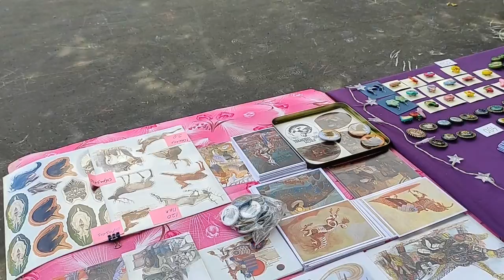KISA 2022 \ art market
A small shots from the art market KISA 2022 with my mom and my friend Lusine
July
Небольшой видеоотчет с арт-маркета КИЦА 2022
Animal Beast - SefChol \ Dulcinea - Steve Adams\ Future King of Heaven - Zachariah Hickman\ Leaning On the Everlasting Arms - Zachariah Hickman\   Outlaw's Farewell (part II) - Reed Mathis\ GSPD - У России три пути
My gallery: